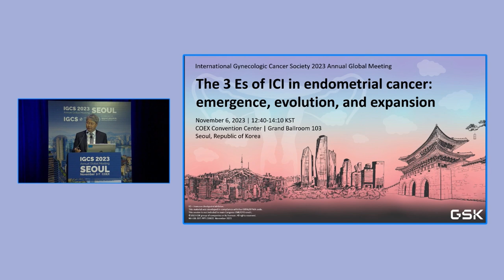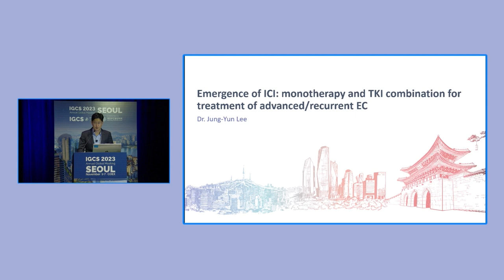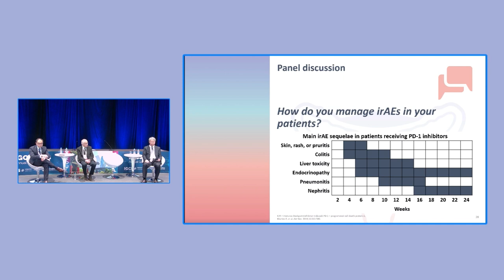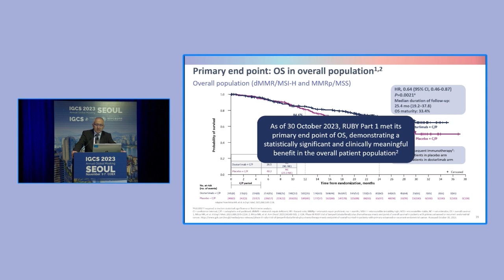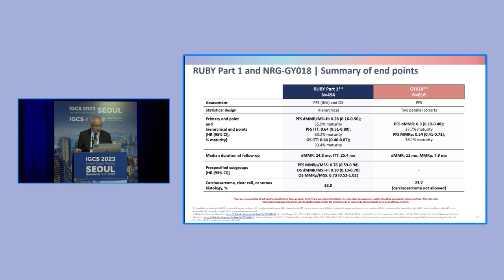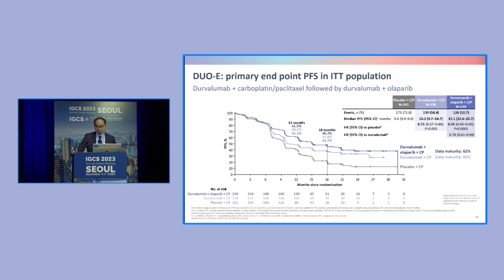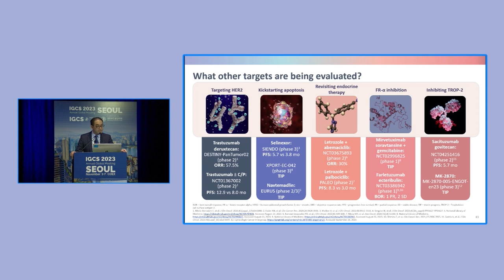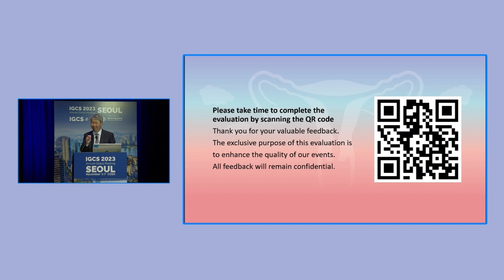The 3 Es of ICI in endometrial cancer:emergence, evolution, and expansion